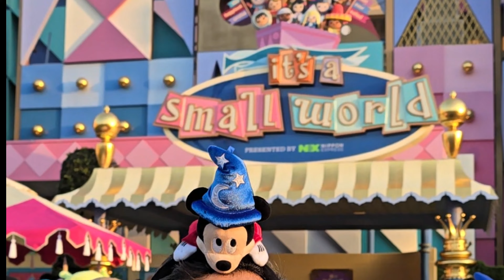Exploring "It's a Small World" at Tokyo Disneyland: An Enchanting Journey Across Cultures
An Enchanting Journey Across Cultures: Exploring "It's a Small World" at Tokyo Disneyland

Step into the magical world of "It's a Small World" at Tokyo Disneyland, where guests embark on a whimsical boat ride that celebrates global unity and cultural diversity. This iconic attraction, inspired by the classic 1964 World's Fair ride, takes visitors on a joyful musical voyage through various enchanting scenes featuring beautifully designed dolls, vibrant sets, and heartwarming melodies. Discover the differences and unique touches found in the Tokyo version, including a stunning replica of the beloved California façade, redesigned Disney characters, Mandarin-language tracks, and an immersive experience that brings together the rich traditions of Japan, China, Africa, South America, Oceania, and more. Join us for an unforgettable expedition that reminds us all that no matter our differences, we are part of one small world together.